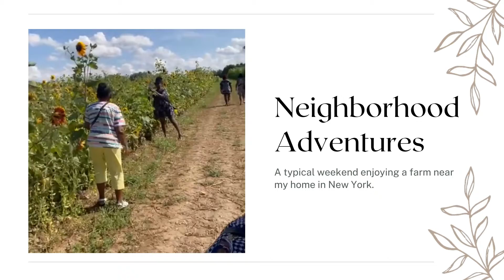Neighborhood Adventures in New York - Sammie Adopts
Some weekend adventures near my neighborhood in upstate New York. I own a small home on a safe and quiet street with a cul-de-sac; it’s in a very good school district. It’s a short distance for walking, bike riding, and later kayaking and even boating. I’m looking forward to sharing my love of the outdoors through hiking and camping. I have family and friends with young ones. We have in-door play dates in the winter (gymnastics, swimming, indoor biking, museums) and summer (swimming, zoo, camping, bonfires, beach, traveling). I look forward to our future neighborhood adventures.